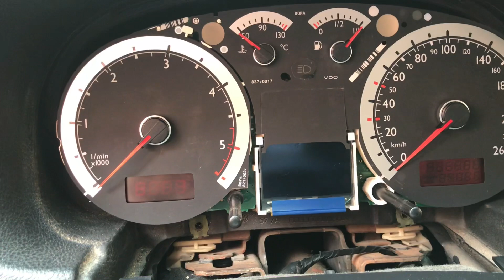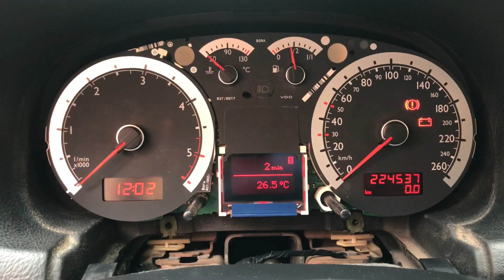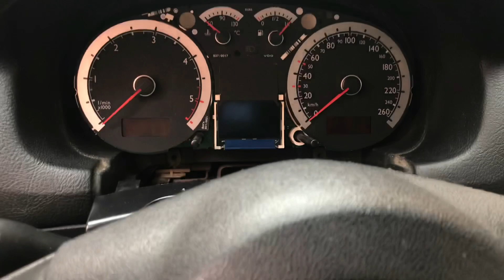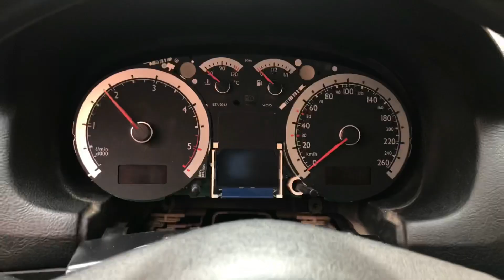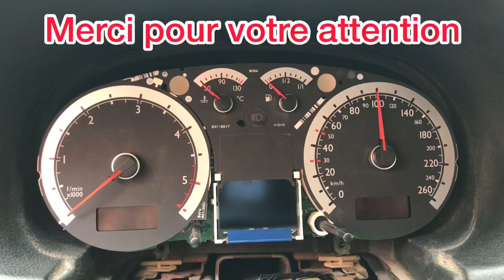régles les aiguilles de compteur golf 4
bora passat b5